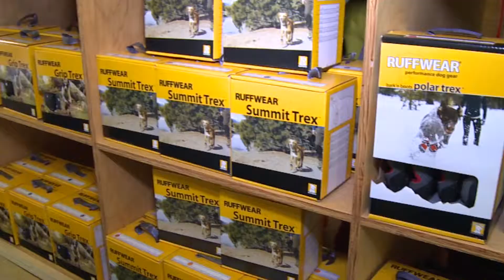Coffee with BOB Ruff Wear